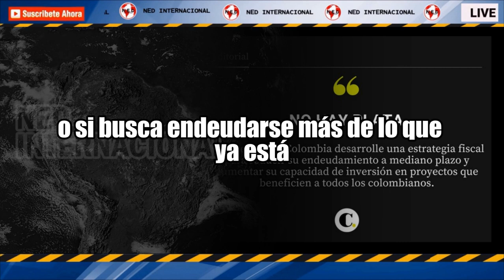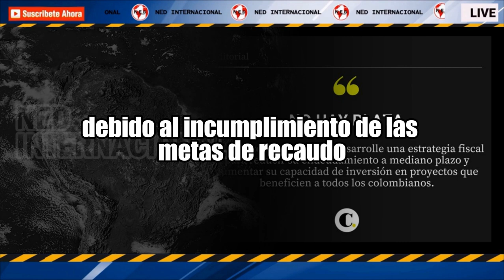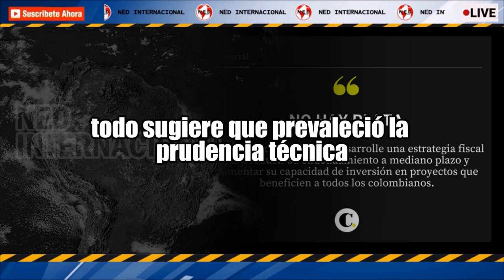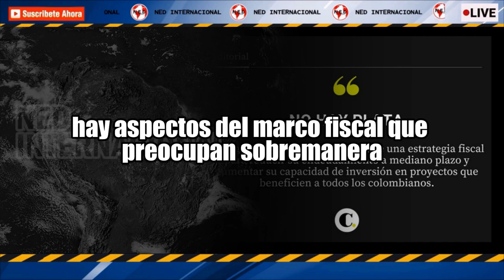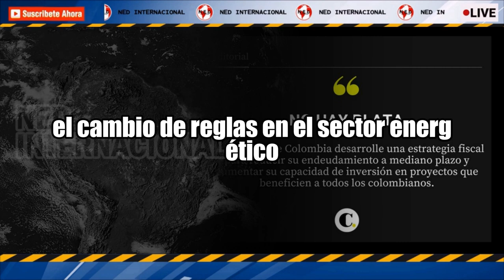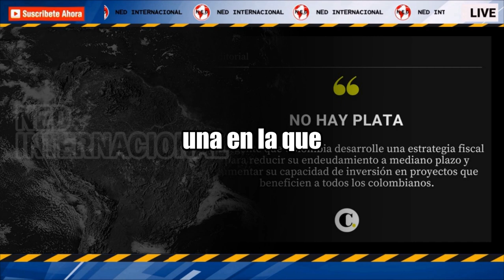📢 NO HAY PLATA || editorial El Colombiano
Es urgente que Colombia desarrolle una estrategia fiscal para reducir su endeudamiento a mediano plazo y aumentar su capacidad de inversión en proyectos que beneficien a todos los colombianos.
El Colombiano